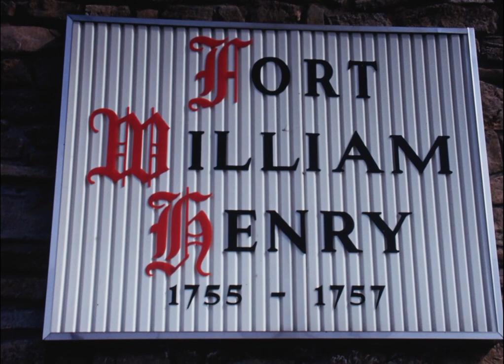Fort William Henry 1971 From 16mm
This video is about Fort William Henry 1971 From 16mm